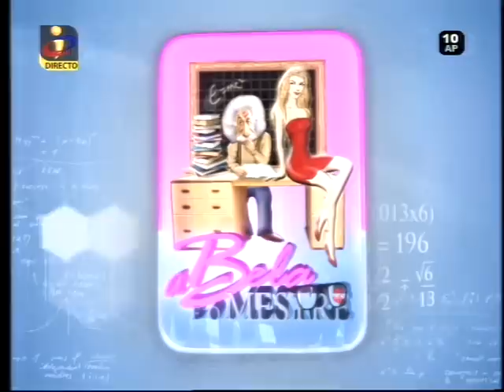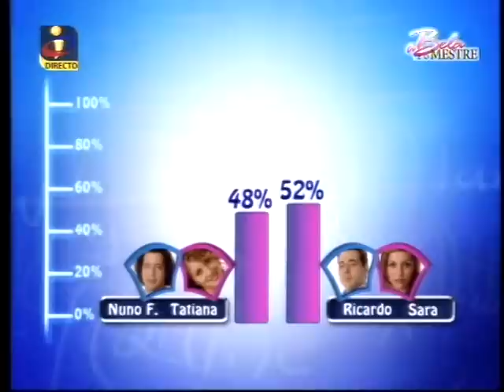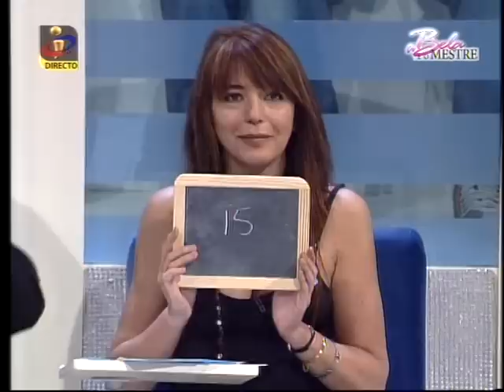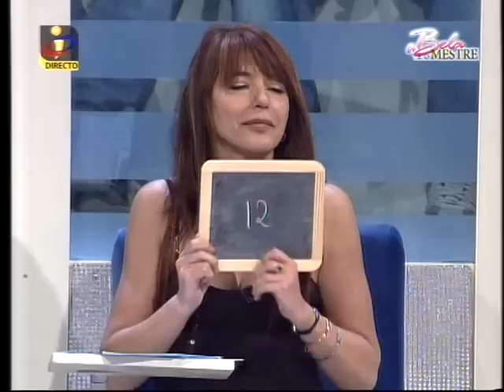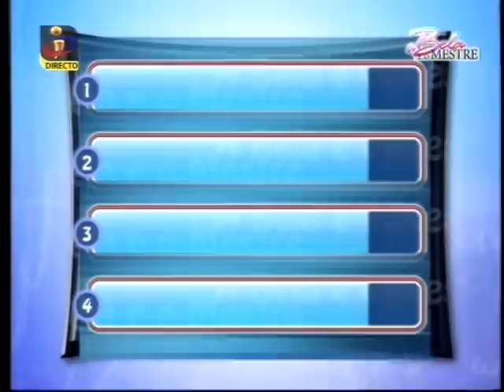a bela e o mestre, gala 2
O casal Sara com Ricardo é eliminado.
São nomeados os casais Sofia com Carlos Monteiro e Liliana com Daniel.

Reality-show da TVI em programação de 11 de Março a 13 de Maio de 2007.